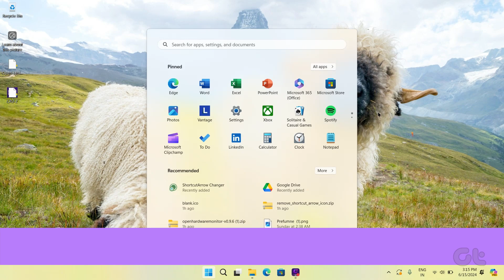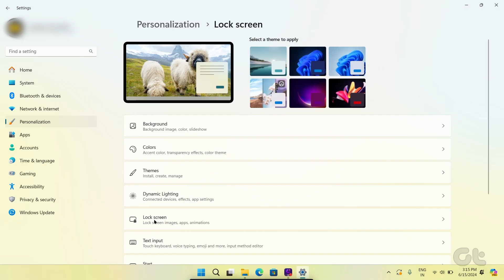How To Fix Chinese Characters Showing on Lock Screen in Windows | Quick & EASY Guide | Guiding Tech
Is your Windows lock screen displaying unknown Chinese characters or characters in other languages?

Don't worry, you're not hacked! This video shows you EASY fixes to get your lock screen back to normal in just a few minutes!